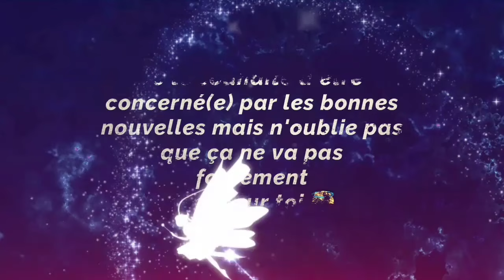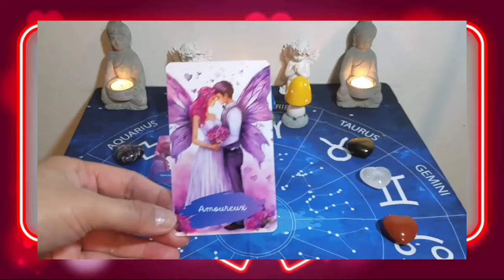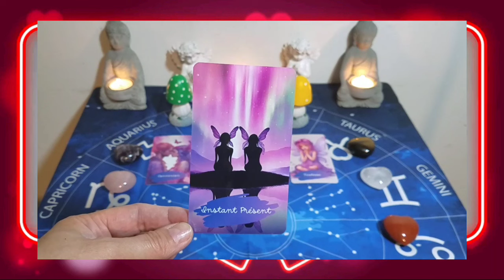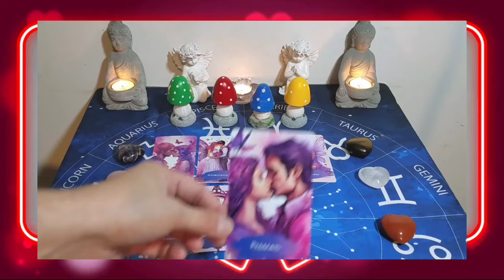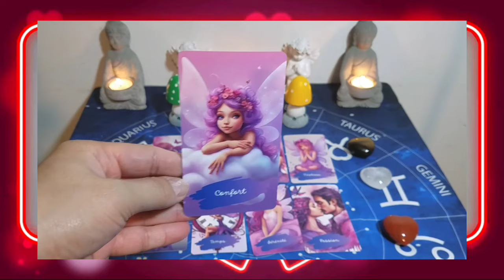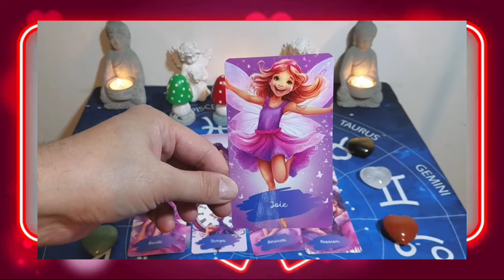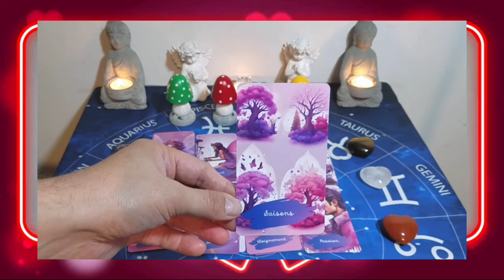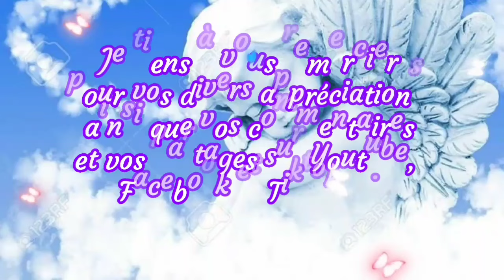💖 Présentation : La Fée Cynderella + Une personne souhaitera un rapprochement ... 💖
Voici le lien de la boutique Etsy 😇 :

   Pour tout renseignement concernant mes prestations privées ainsi que ma façon de procéder et par la même occasion me contacter pour prendre rendez-vous je vous invite à aller sur mon site internet :